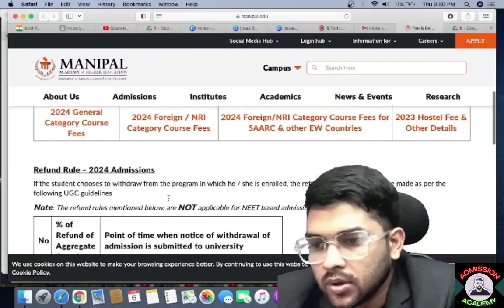Manipal University 2024 refund policy की पूरी जानकारी ✅ | कब और कितना मिलेगा refund ? 🔴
(Manipal Counselling 2024 Complete guidance course website link)

1-1 Guidance will be provided Until your final admission

24×7 Call and msg facility available

(all counselling guidance & mentorship in details )

(Manipal counselling 2024 Updated Rank vs Branch )

(Manipal 2024 counselling complete process )

(Manipal 2024 placement details )

(Vit 2024 Updated Rank vs Branch For phase 5 )

(Viteee 2024 Fee Structure , Scholarship & Refund policy )

(Vit Placement complete details )

(Srmjeee 2024 Uppdated Rank vs Branch )

(Mhtcet 2024 Marks vs Percentile vs Rank vs College)

(Thapar 2024 Marks/Rank vs Branch )

met counselling
manipal counselling
met 2024
manipal counselling
manipal counselling refund policy
met counselling how much you get refund
manipal 2024 how to get refund
manipal counselling refund process
met refund policy
refund policy for met counselling
met how much refund you will get
met 2024 complete refund process